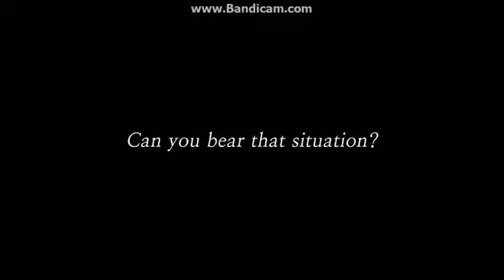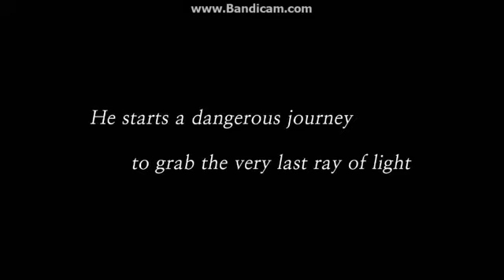Color Symphony episode 1 ALL THE COLORS!!!!!!!!